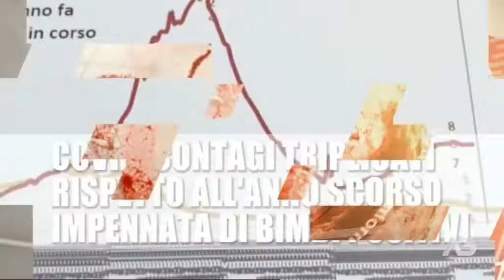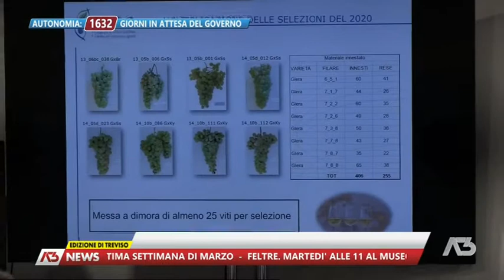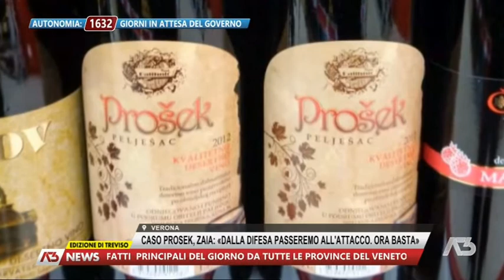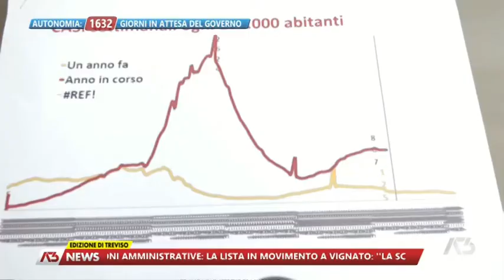A3 NEWS TREVISO | 11/04/2022 19:30